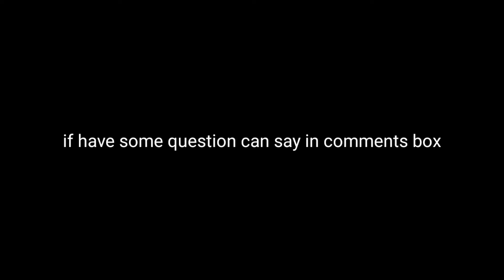Oracle/Whitesage PvP/PvE Build by RavenSnow - Cloud Song / Guardians Of Cloudia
Hallo Guys!!
This video about WhiteSage Build by RavenSnow, PvP/PvE Skill Build, Runes & Supreme Build, Pets & Arrays Build, Charge Attack or Heavy Attack, and Stats Show.

Can check at this video..